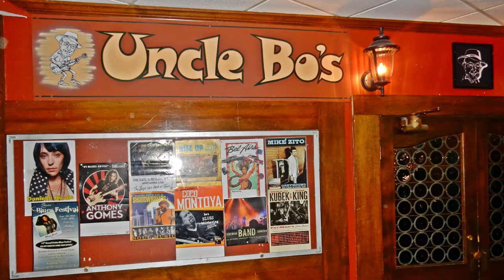CROCODILE ROCK - STEFnROCK 2015 TOPEKA DENNIS DENGER ON BASS RICK GARCIA ON DRUMS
2015 TOPEKA DENNIS DENGER ON BASS RICK GARCIA ON DRUMS